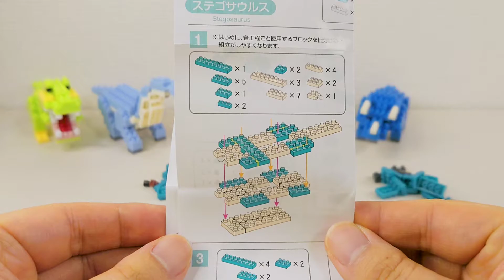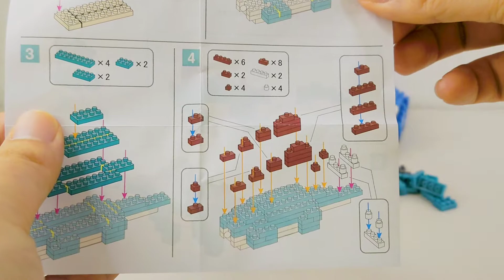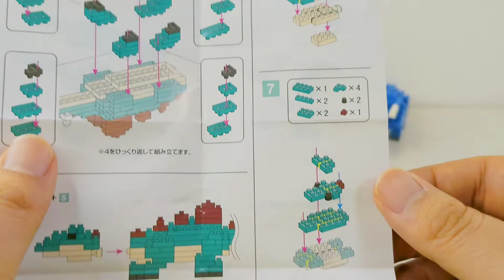【ステゴサウルス】プチブロック組み立ててみた-PETIT BLOCK-（DAISO）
DAISOで販売してる【PETIT BLOCK-プチブロック-】の『ステゴサウルス』組み立ての動画です。